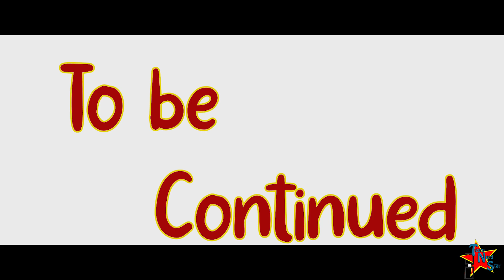Bite Sized Snacks - It Takes Two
With the garden under threat, It will take two to fix it. But now our couple must face the monster deeper in the garden... The Mole! Will they win or be chased down like bugs. They are bite-sized snacks to them.

Our Twitter channel where we post updates to our videos and channel and stuff that happens during recordings and life.

Twitter channel See what is does in his spare time. Member of TeamNerdStar

Another member of our small team of gamer's, not very active due to work and family.

Where we post small video clips of the videos we upload and random pic.